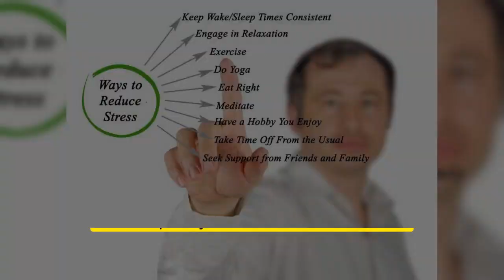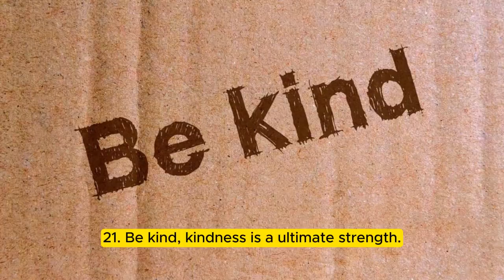What are habits can improve your lifestyle?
1. Wake up early.
2. Do meditation or exercise.
3. Try to drink more water and must.
4. Maintain hygiene and take care of yourself.
5. Take cold showers.
6. Be smile and the reason for someone's smile.
7. Eat Good and less, be with homemade food.
8. Think positive and negative, but choose positive.
9. Focus on what matters to you, improve skill that you can 10. sell it to someone.
11. Live in reality not in social media.
12. Try to eat fruits and vegetables.
13. Try to read, read, read…. Atleast 10 pages everyday and 14. write your stuff.
15. Play physical games, but not mind games.
16. Motivate yourself.
17. Try to walk long with good music and persons.
18. Learn something new everyday.
19. Drink more water.
20. Be with parents, eat with parents.
21. Be kind, kindness is a ultimate strength.
22. Sleep early.